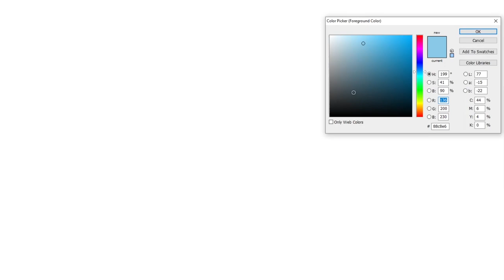how to draw Israel Palestine Flag | Art Therapy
On 6 May 2021, Palestinians began protesting in Jerusalem over a forthcoming decision of the Israeli Supreme Court regarding the eviction of Palestinian residents of Sheikh Jarrah, a neighborhood of East Jerusalem; under international law, the area in question, effectively annexed by Israel, remains a part of the Palestinian territories that Israel currently holds under belligerent occupation. The protests quickly escalated into violent confrontations between Jewish and Palestinian protesters. The following day, Israeli police stormed the compound of the al-Aqsa Mosque, a major Islamic holy site.

The violence coincided with Laylat al-Qadr, an Islamic day of significance, and Jerusalem Day, an Israeli national holiday. The confrontations occurred ahead of a planned Jerusalem Day march by far-right Jewish nationalists that was later cancelled. More than 300 people were injured, mostly Palestinians, drawing international condemnation. The Supreme Court ruling was then delayed for 30 days as the Attorney General of Israel, Avichai Mandelblit, sought to reduce tensions.

israel palestine history in 2 minutes,
israel palestine conflict history,
israel palestine conflict live,
israel palestine live,
israel palestine border,
israel palestine conflict tagalog,
israel palestine conflict history documentary,
israel palestine attack,
israel palestine airstrike,
israel palestine attack video,
israel palestine al aqsa,
israel palestine animation,
israel palestine al jazeera,
israel flag meaning,
israel flag waving,
israel flag song,
israel flag history,
israel flag animation,
israel flag and anthem,
israel flag green screen,
israel flag drawing,
israel flag austria,
israel flag in azerbaijan,
israel flag burned,
israel flag burning in pakistan,
israel flag banner minecraft,
palestine flag minecraft,
palestine flag waving,
palestine flag in pakistan,
palestine flag on 23 march,
palestine flag green screen,
palestine flag song,
palestine flag in football match,
palestine flag status,
palestine flag amazon,
palestine flag al aqsa,
palestine flag buy,
palestine flag burning